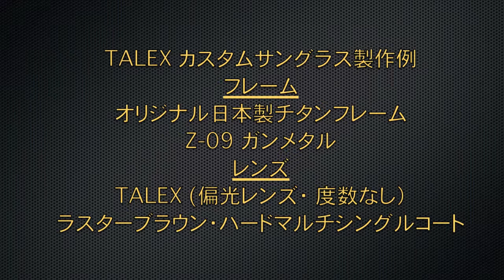TALEXカスタムサングラス製作例 日本製チタンフレーム 【360°】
■フレーム
オリジナル日本製チタンフレーム
Z-09　ガンメタル

■レンズ
TALEX（偏光レンズ・度なし）
ラスターブラウン
ハードマルチシングルコート

￥20,000（税別）